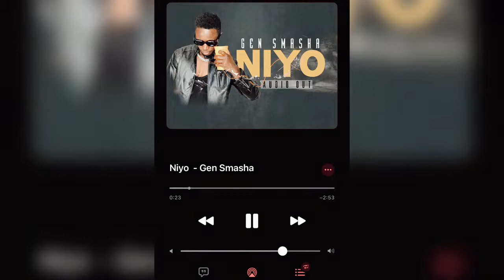95Niyo Gen Smasha New Ugandan music 2021720p